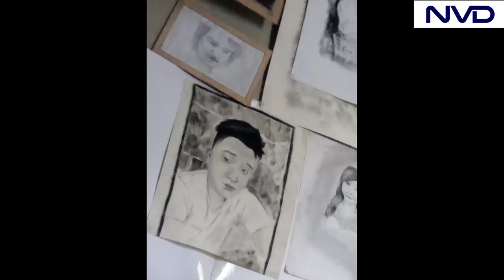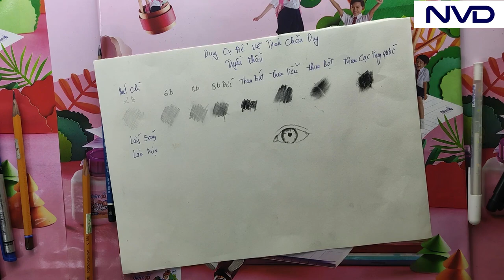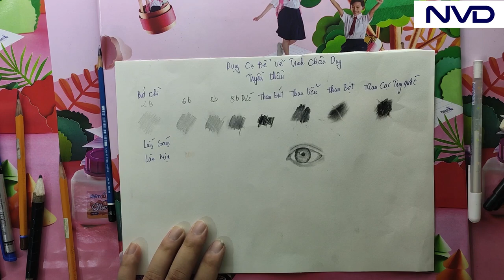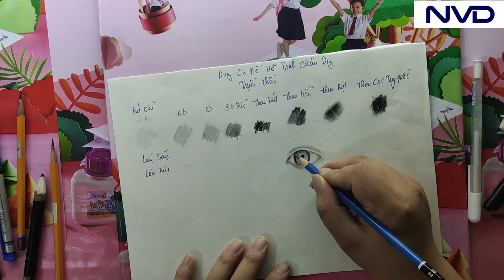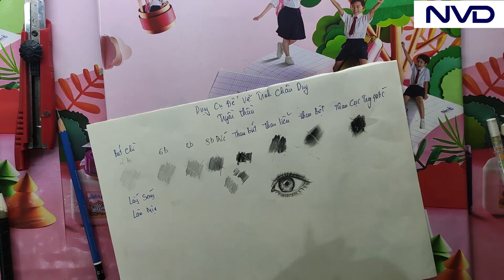họa cụ cho người muốn học vẽ cần gì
video này mình muốn giới thiệu về họa cụ cho bạn nào muốn học vẽ